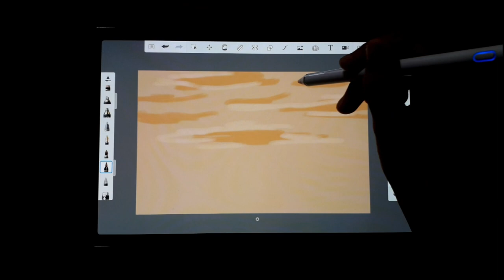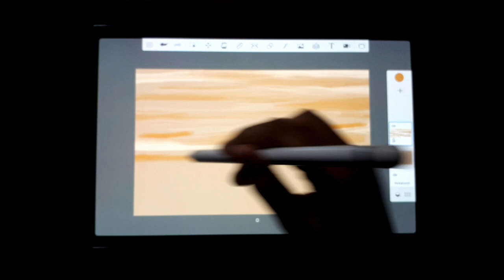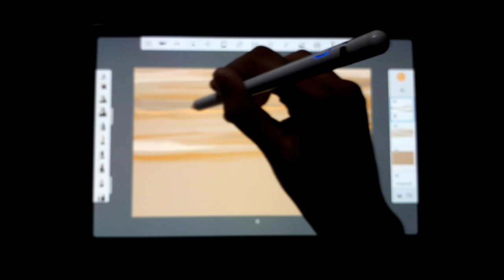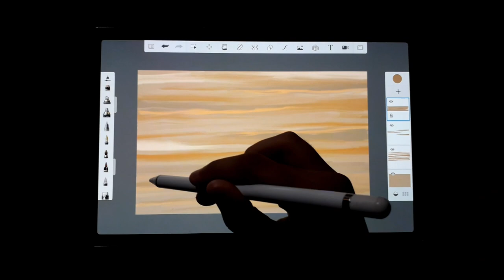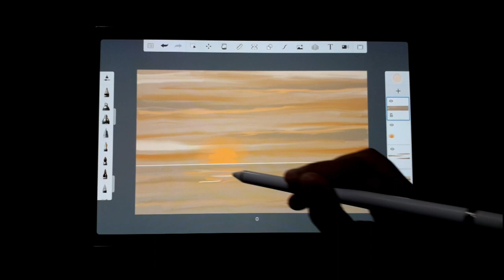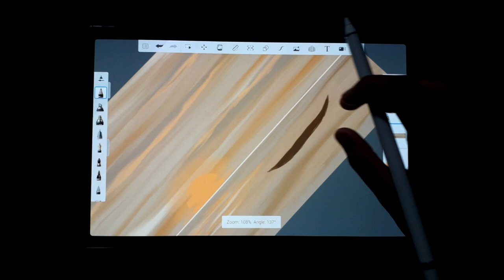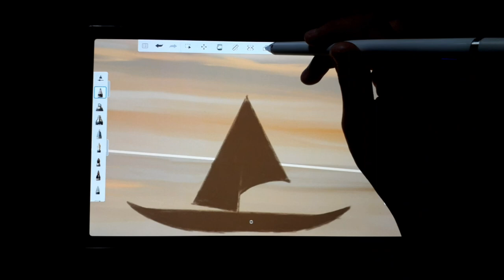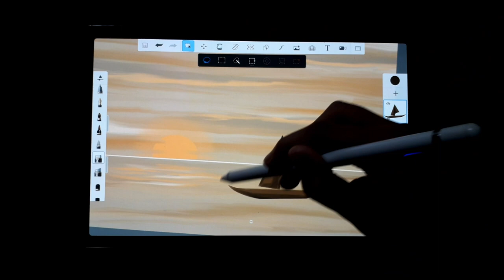Boat on the River | Digital Paint | DG Color Lab